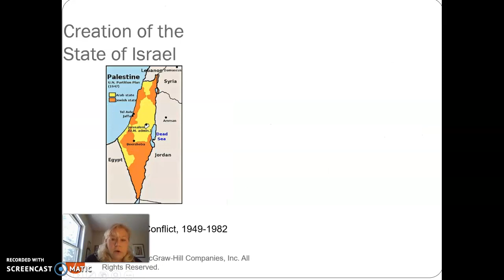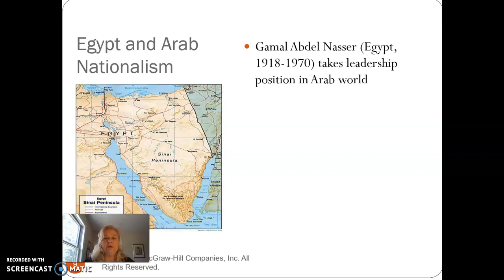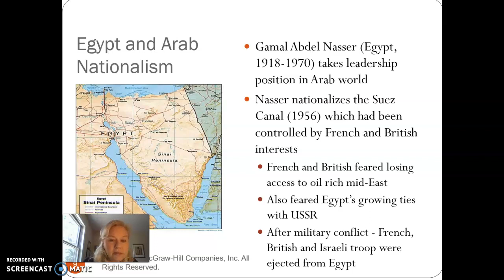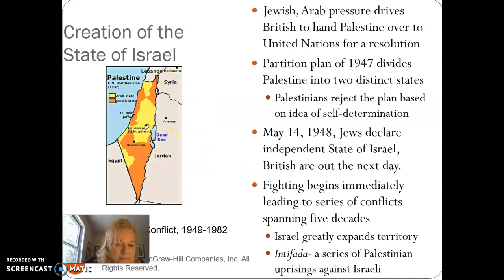Ch 37 Palestine and Egypt